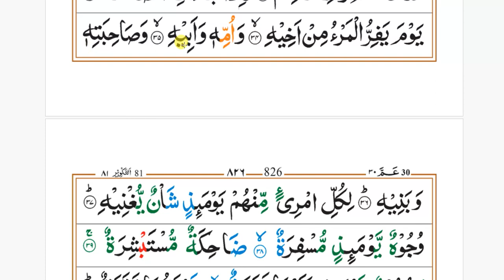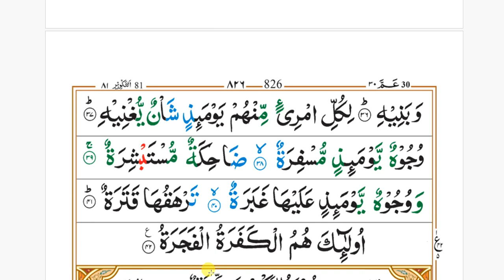Surah Abasa Word by word